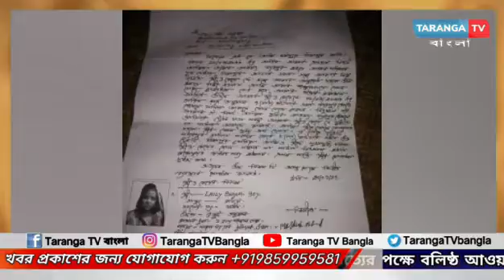Breaking: রমজানে রেঁধে খাওয়ানো হলো না স্বামীকে! বদরপুর স্টেশন থেকে শিশু কন্যাসহ নিখোঁজ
Breaking: রমজানে রেঁধে খাওয়ানো হলো না স্বামীকে! বদরপুর স্টেশন থেকে শিশু কন্যাসহ নিখোঁজ পাথারকান্দির গৃহবধূ

leanings.